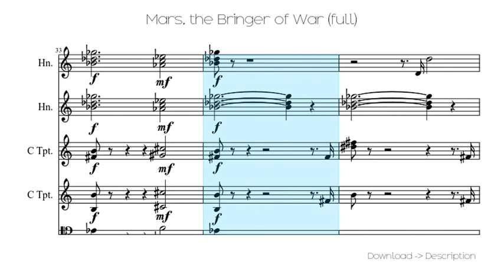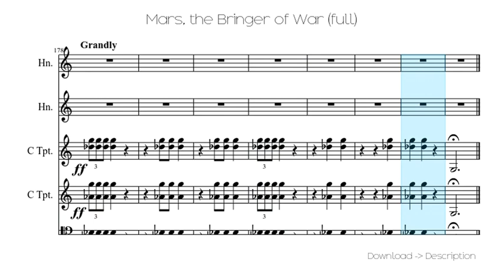Mars, The Bringer Of War (full)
Sheet for song: Mars, The Bringer Of War (full)